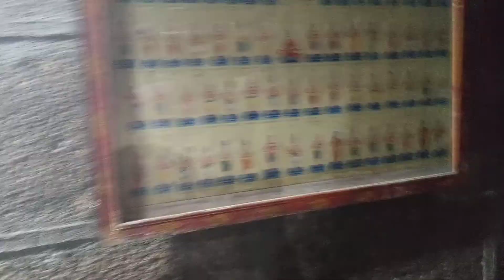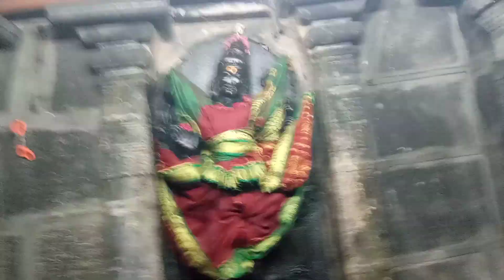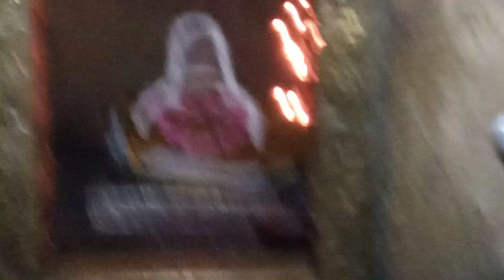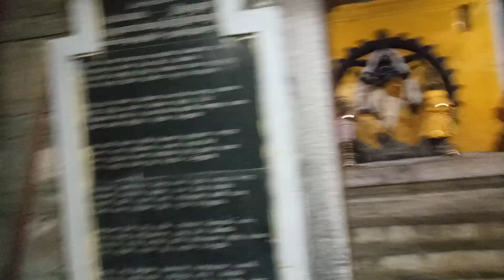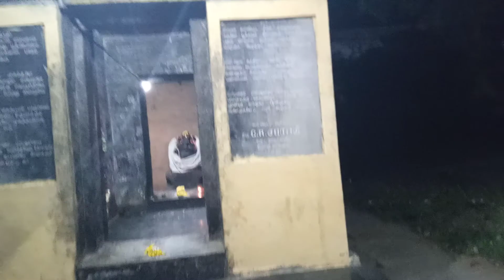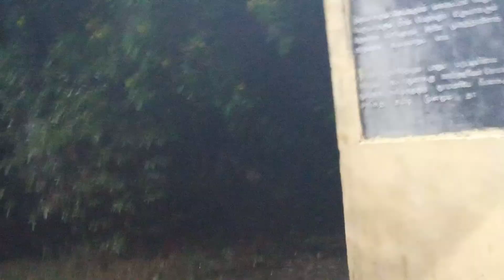Visit to Guru sthalam Thakkolum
Travel#divine destination@thakkolam# guru sthalam#listof Alangudi/Padi/Thakkolam/dancing#Guru/dancing Durgai#kaipada linga thirimeni#